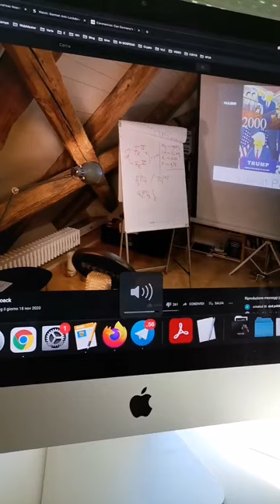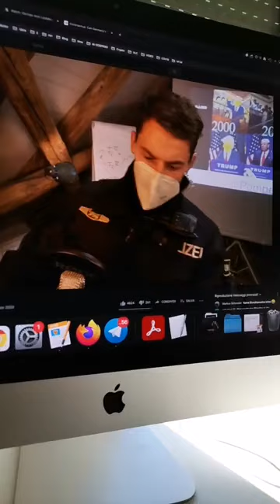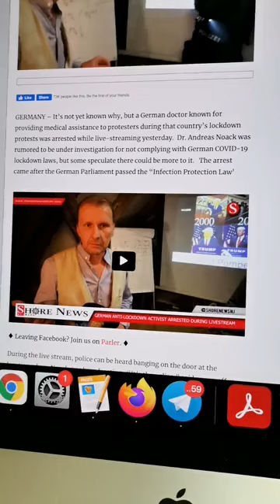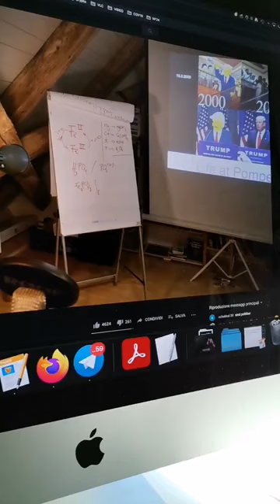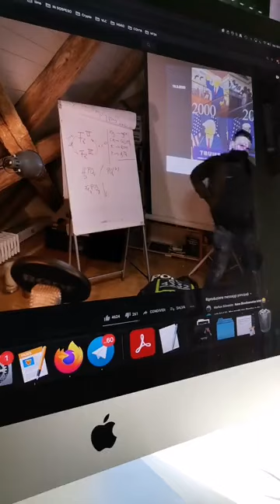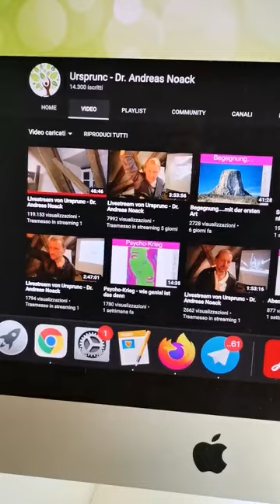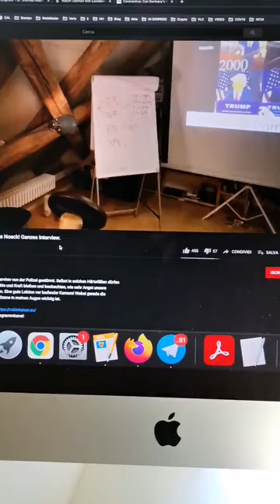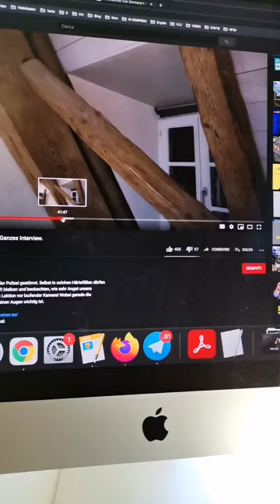Attenzione: immagini forti ⚠️ In Germania è tornata la Gestapo? Il caso Andreas Noack